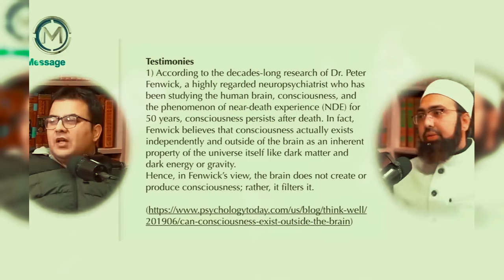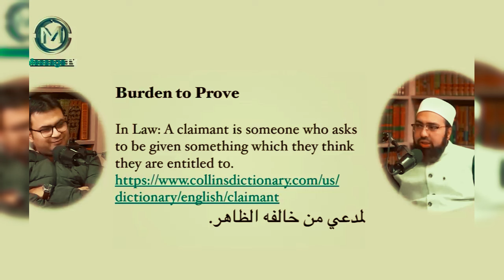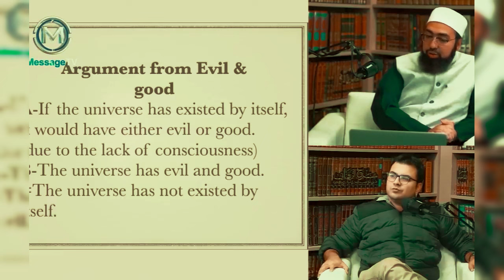Existence of God: Intense Debate | Mufti Yasir Nadeem Al-Wajidi and Awais Iqbal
Existence of God: Intense Debate Between Mufti Yasir Nadeem Al Wajidi and Awais Iqbal Mulhid

Witness a thought-provoking debate between Mufti Yasir Nadeem Al Wajidi and Awais Iqbal Mulhid on the existence of God. This compelling discussion dives deep into the arguments for and against the belief in a higher power, providing insights from both a religious and skeptical perspective. Join us as these two intellectuals clash in a powerful exchange of ideas that will challenge your beliefs and expand your understanding of this timeless question.